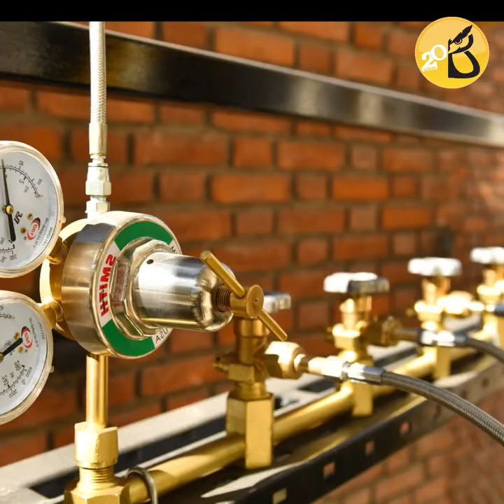Ministra de economía deberá responder ante el Congreso| AL VUELO noticias desde Arequipa - Perú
➡Piden respuestas a ministra de Economía. La moción de interpelación contra la ministra de Economía, María Antonieta Alva, fue presentada con 22 de 20 firmas mínimas, y tiene el respaldo de legisladores no solo de UPP y Frente Amplio, sino de Podemos. El pliego al que deberá responder tiene 32 preguntas sobre las medidas que ha dictado el Gobierno, tanto para la entrega de bonos como para amortiguar el impacto económico en las empresas.

➡Fiscalía investiga a primo de Alarcón. La Fiscalía Anticorrupción inició las averiguaciones por la presunta compra irregular que realizó la Gerencia Regional de Salud al primo del congresista Edgar Alarcón, Joe Soto Tejada. El fiscal Manuel Aquino y un grupo de fiscales recabaron documentación de las oficinas de la Gerencia de Salud, donde estaba el expediente de contratación de la empresa SERPROACON SAC, que le vendió insumos y bienes para implementar el laboratorio molecular de Salud.

➡Oxígeno por partida doble. El hospital Honorio Delgado contará con dos plantas productoras, con una capacidad combinada de 90 mil metros cúbicos. La planta más grande será instalada por el Gobierno Regional de Arequipa, y entraría en funcionamiento a mediados de julio.

➡Iren Sur en crisis. El representante del Cuerpo Médico del Iren Sur Arequipa, Claudio Mengoa, ha alertado de la escasez de recursos económicos en ese nosocomio. Incluso se está manejando la posibilidad de cerrar 4 áreas del nosocomio: Pediatría Oncológica, Radioterapia, Rayos X y Laboratorio. La razón es que el personal de estas áreas era pagado con los ingresos propios del nosocomio, que bordeaban los 200 mil a 300 mil soles por mes. Pero, a raíz de la pandemia, los ingresos se han reducido a 40 mil soles por mes.